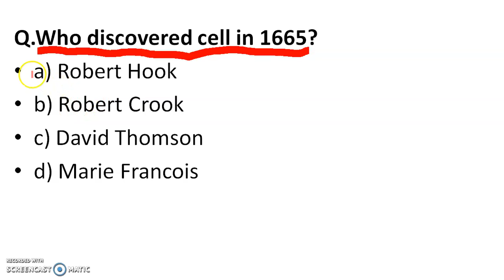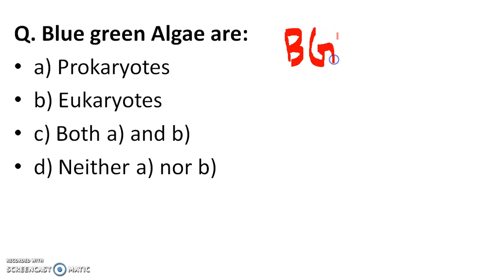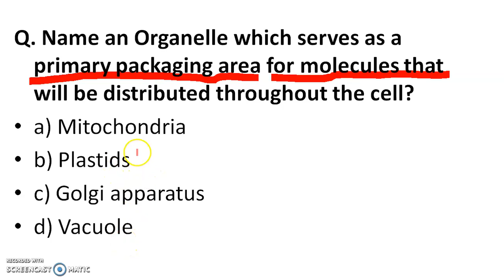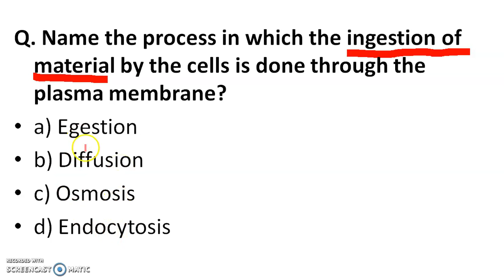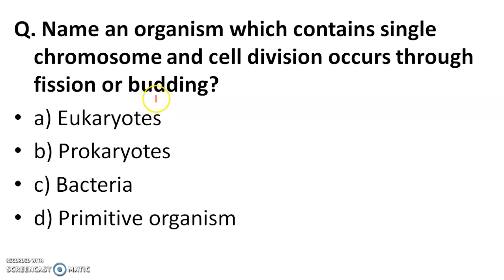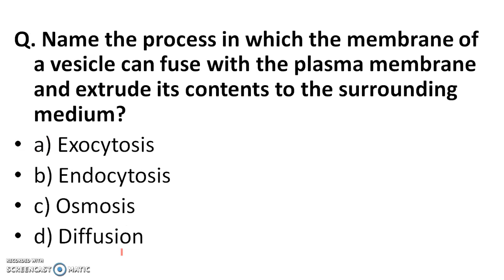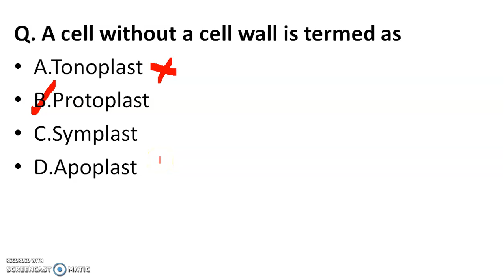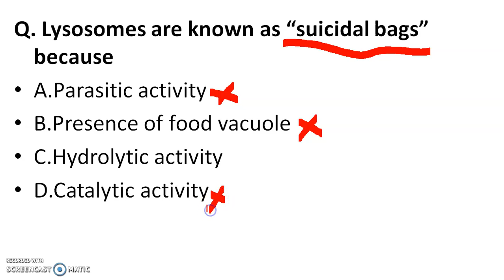Cell Biology Questions & Answers || Cell MCQs Questions | cell biology quiz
IMPORTANT QUESTION OF BIOLOGY,
BIOLOGY QUESTION FOR Competitive Exams,
Biology Questions and Answers,
BIOLOGY MCQ,
cell biology questions & answers,
cell biology mcq questions and answers,
cell biology questions and answers,
cell biology class 7 questions and answers,
biology form 1 cell physiology questions and answers,
8 cell biology and biotechnology questions and answers,
cell biology final exam questions and answers,
cell biology questions & answers general knowledge,
cell biology questions & answers 3rd grade,
cell biology questions & answers 4th grade,
cell biology questions & answers 5th grade,
cell biology questions & answers 6 letters,
cell biology questions & answers 6th grade,
biology cell questions and answers,
cell biology questions & answers 8th grade,
cell biology questions & answers 8th grade math,
cell biology questions & answers 9th grade,
cell mcqs questions,
cell mcqs questions and answers,
cell mcqs questions and answers pdf,
cell mcq questions class 9,
cell mcq questions class 11,
cell mcq questions class 8,
cell mcq questions for competitive exams,
cell mcq questions in english,
cell mcq questions for neet,
cell mcq questions in hindi,
cell mcq questions,
cell membrane mcq questions,
cell theory mcq questions,
cell division mcq questions,
cell mcqs questions quizlet,
cell mcqs questions questions,
cell mcqs questions quiz,
cell mcqs questions quiz answers,
cell mcqs questions review,
cell mcqs questions update,
cell mcqs questions video,
cell mcqs questions value,
cell questions and answers,
cell mcqs questions with answers,
cell mcqs questions 3rd grade,
cell mcqs questions 3d,
cell mcqs questions 6th grade,
cell biology questions,
cell biology questions for csir net,
cell biology questions for neet in hindi,
cell biology questions for neet,
cet cell biology questions,
cell biology questions for gate,
cell biology bsc 1st year important questions,
cell biology important questions,
cell biology and biotechnology class 10 important questions,
a level biology cell structure exam questions,
cell biology and biotechnology question answer,
cell biology and genetics bsc 1st year important questions,
cell and molecular biology important questions,
8 cell biology and biotechnology questions and answers,
class 11 biology cell cycle and cell division important questions,
plus one biology cell the unit of life important questions,
1st puc biology cell the unit of life important questions,